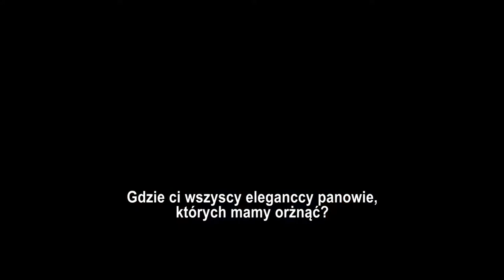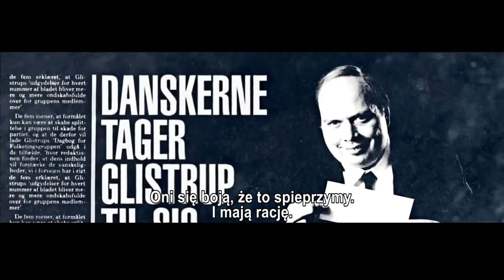SEKS, NARKOTYKI I PODATKI - zwiastun pl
Historia dwóch ekscentryków, którzy spotykają się na studiach i zaprzyjaźniają, co skutkuje założeniem jednego z najbardziej dochodowych biur podróży w Skandynawii.